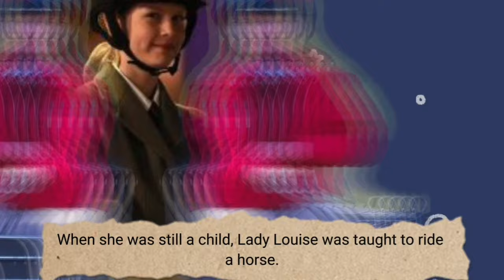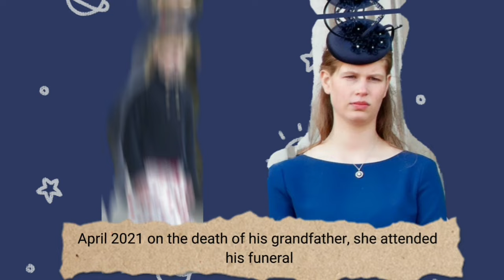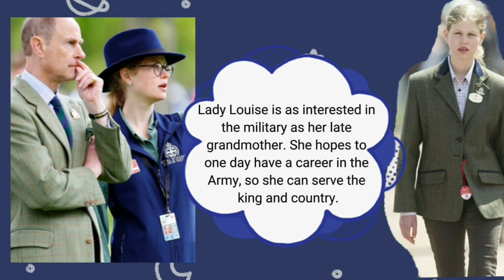Lady Louise Windsor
Lady Louise Alice Elizabeth Mary Mountbatten-Windsor
Two very valuable things were inherited by Lady Louise Windsor, one of the granddaughters of the late Prince Philip and Queen Elizabeth II, namely a golden carriage and two of her grandfather's favorite ponies. She is also the eldest daughter of Sophie, Countess of Wessex and Prince Edward.